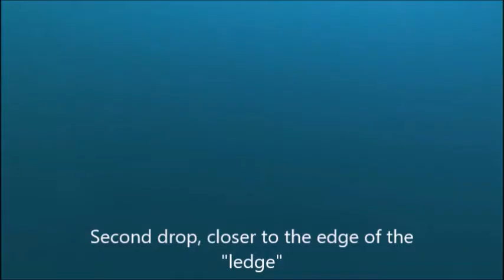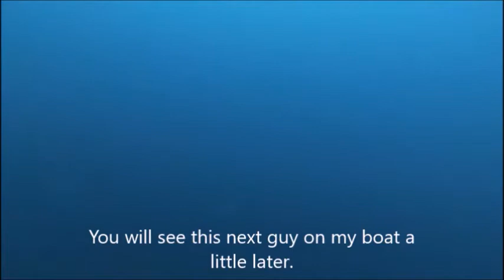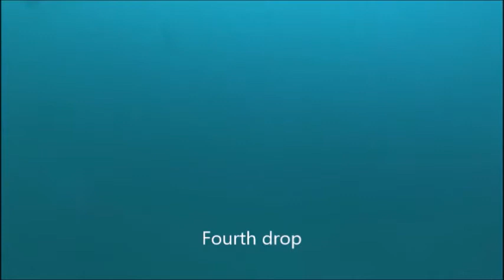June 22, 2020 Gulf of Mexico Underwater view 150' Part 1